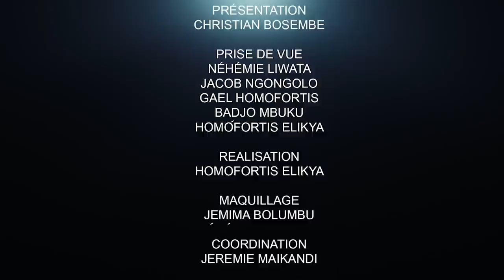CRITIK INFOS 22.03.2022 LA RDC SECOUÉE PAR LES CRISES : TOUS LES REGARDS SUR FATSHI